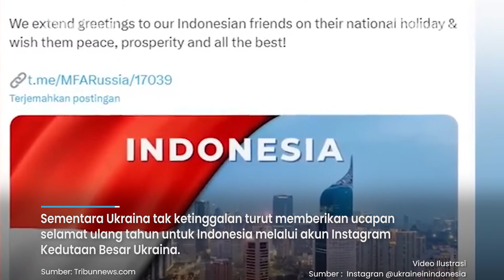RUSIA DAN UKRAINA 'BERSAING' UCAPKAN SELAMAT HUT KEMERDEKAAN RI KE 78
Sejumlah negara mengucapkan Hari Ulang Tahun (HUT) ke-78 RI pada Kamis (17/8/2023).

Termasuk Ukraina dan Rusia yang kompak mengucapkan selamat untuk Indonesia.

Lantas inilah pesan disampaikan oleh kedua negara yang sedang berkonflik.

Editor Video : Herlino
Editor Naskah: Bramasto adhy
Narator : Maraia Nanda
Produser : Ribut Raharjo
(hrl)